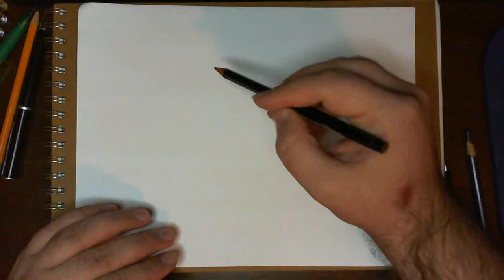frankenstein's monster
Another quick sketch, this time it's Frankenstein's monster. Enjoy